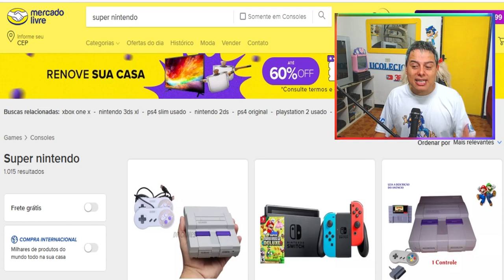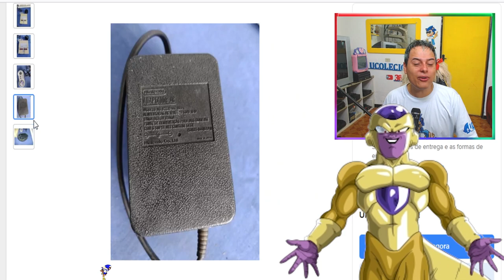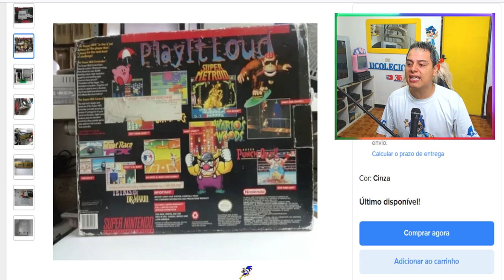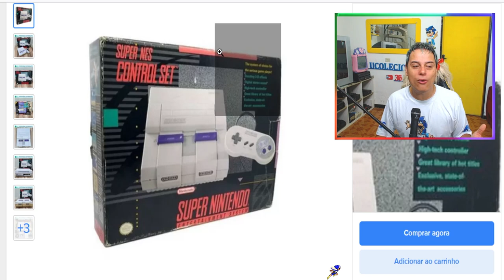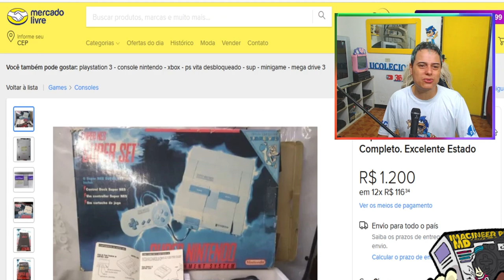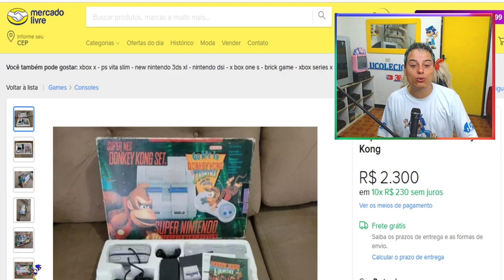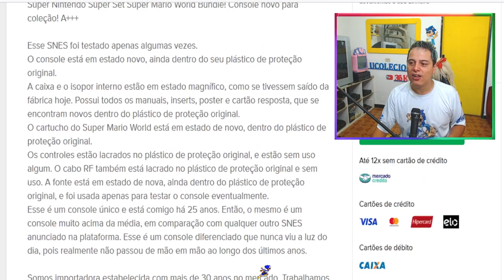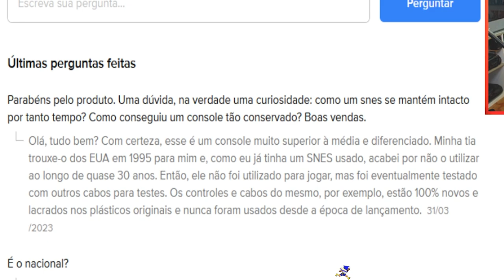Quanto Custa ! SUPER NINTENDO no BRASIL ? #2 NOVO QUADRO !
Na sua opnião qual seria o valor justo de um Super nintendo ?
não existe uma tabela de preços oficial disso todos nós sabemos por isso  mostro 30 anuncios de super nintendo  de varios modelos tanto edições completas como loose !
Vale apena pagar um preço absurdo pela nostagia ?

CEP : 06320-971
DIEGO RAMIRES !

🟣 PSN e LIVE: UColecionador
⭕ Skype: UColecionador2
🟣 YouTube Canal: UColecionador !

Assista  meu Melhor CLIP !!!

UCOLECIONADOR 2023